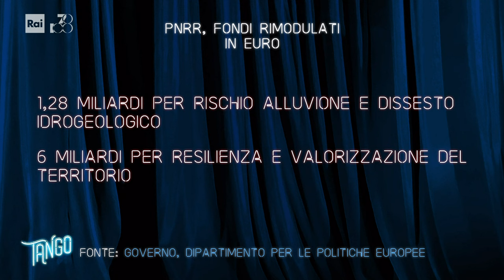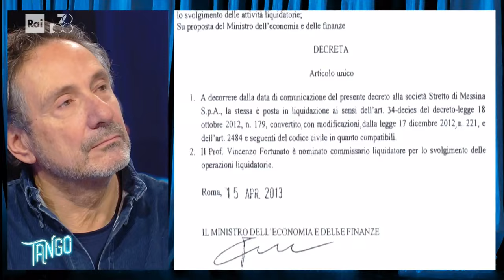Mario Tozzi - Tango 15/01/2024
- Luisella Costamagna intervista Mario Tozzi